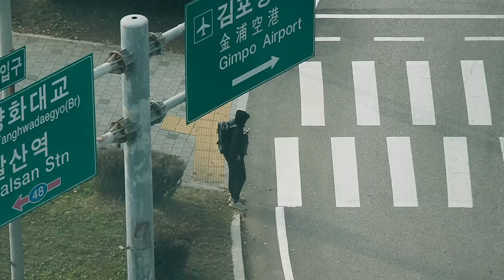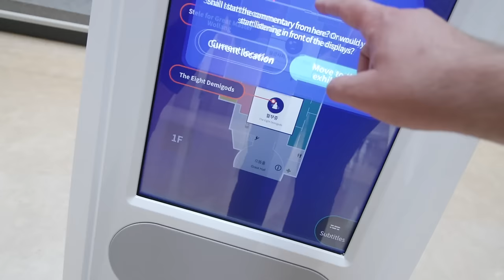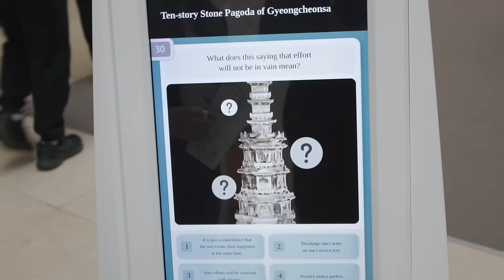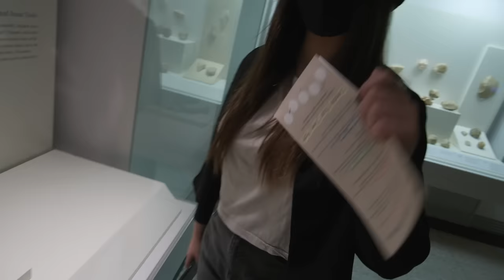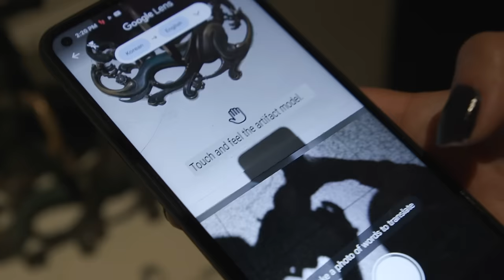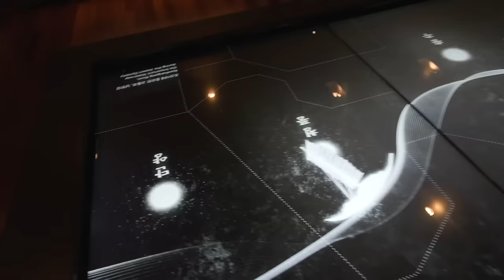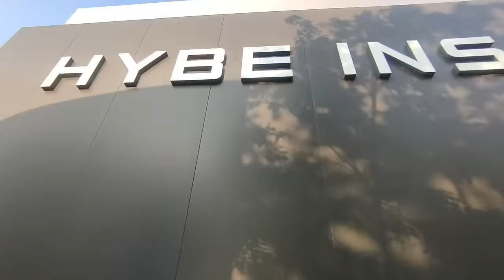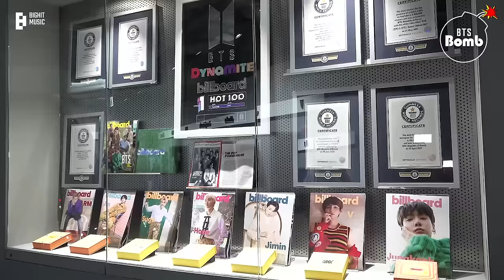Korejski Restoran gde Pečeš SVOJU Hranu